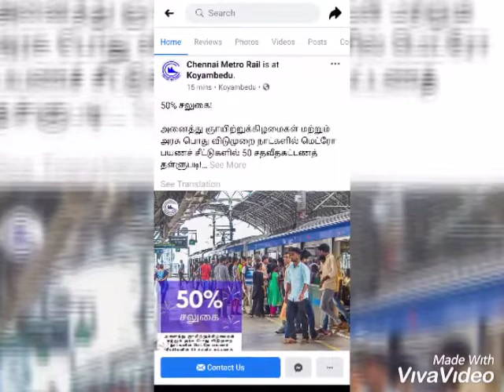Chennai metro rail info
Chennai metro rail offers on Sunday and during public holidays